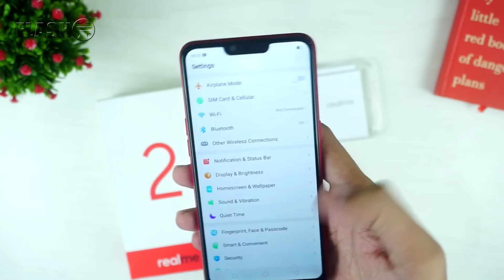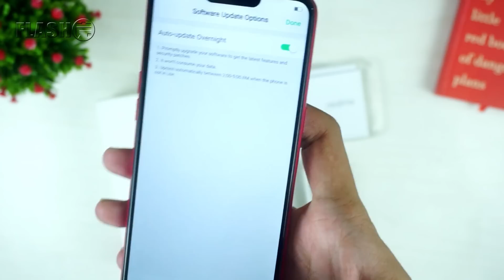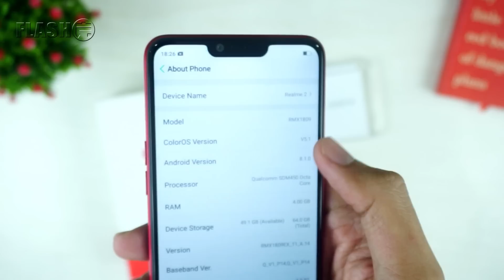AKHIRNYA RILIS JUGA!? Unboxing Realme 2 Resmi Indonesia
Realme?? Beneran aku??hahaha

Update Harga Smartphone Terbaru?